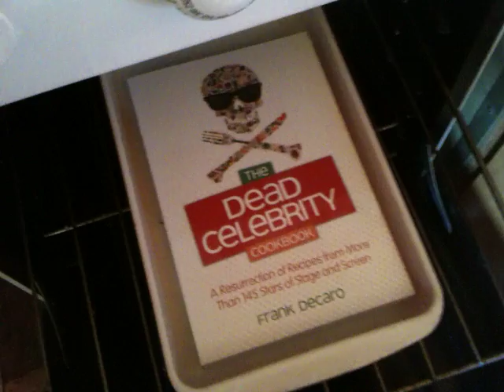Frank Decaro, Dead Celebrity Cookbook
Trailer Trash